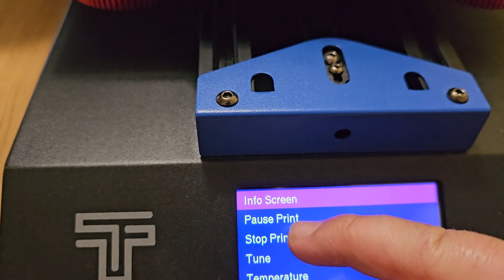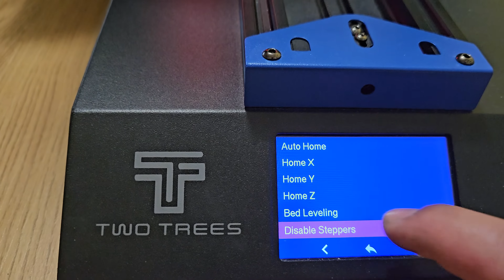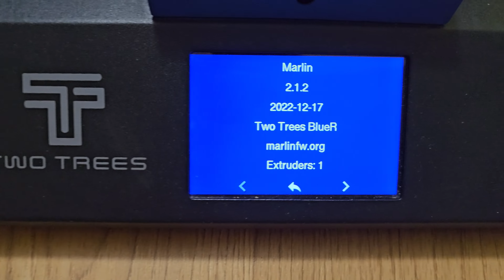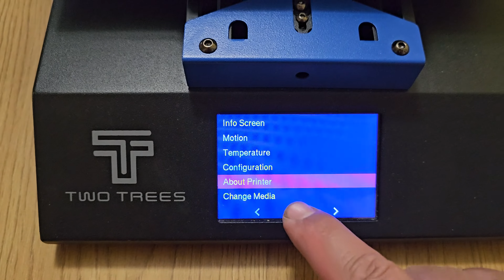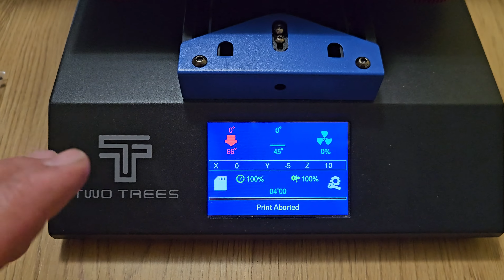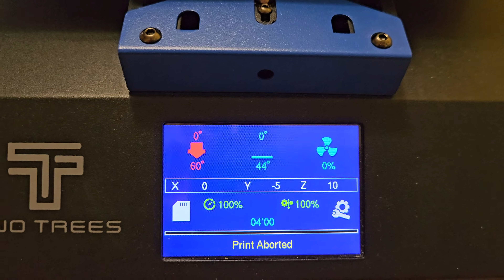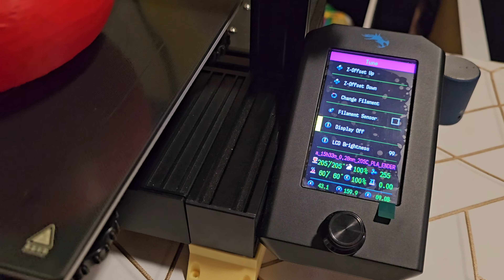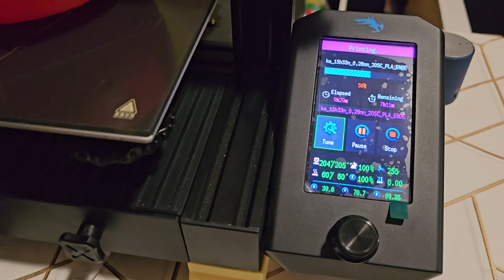Two trees bluer extruder mk8...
Problém v tom že stále extruder rychle podává filament a navíc přeskakuje.
Prosím o pomoc jak to mám nastavit či vůbec jestli to jde děkuji vám.